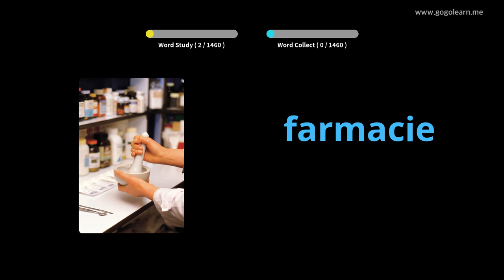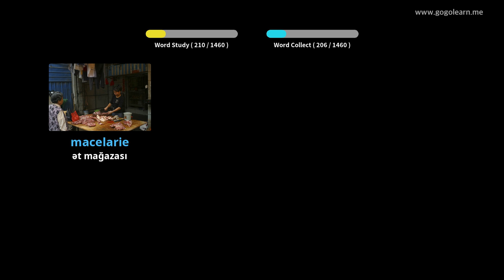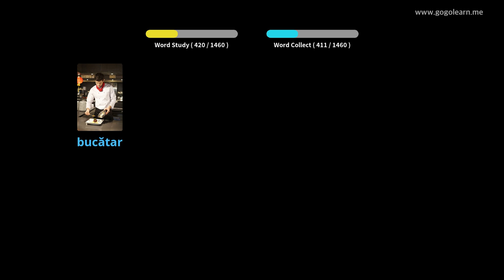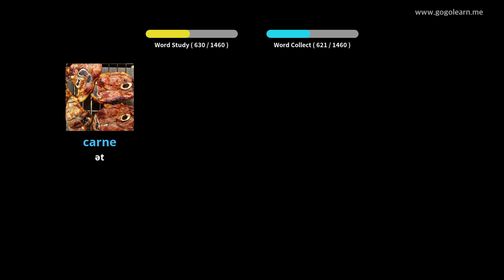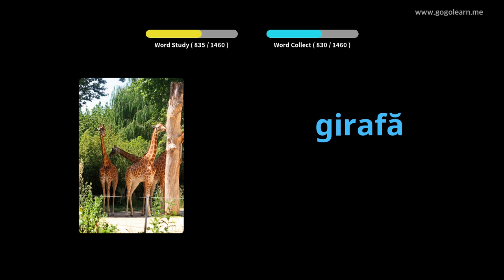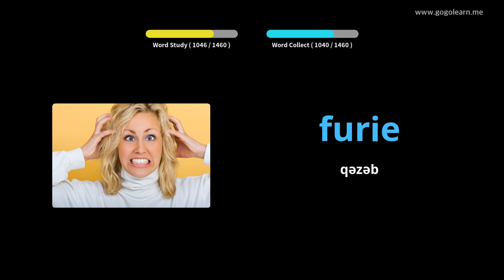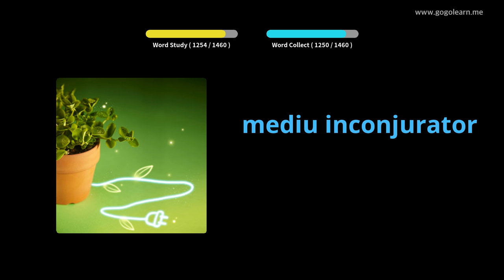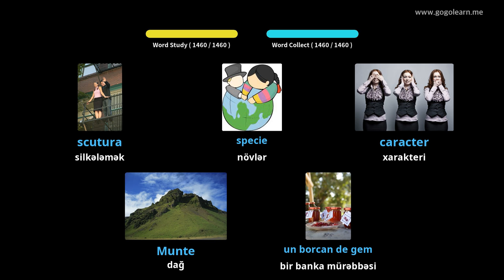Rumıniya lüğət əsas | Golearn